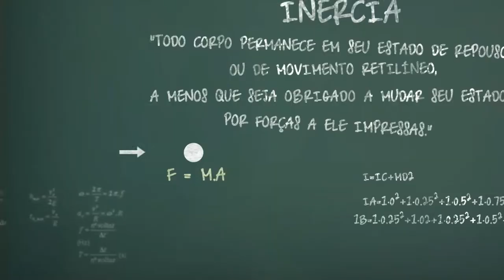Promo Bandsports a Ciência do Esporte - As 3 leis de Newton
Roteiro, produção e sonorização: Luciano Oliveira
Direção de arte: Iano Coimbra
Designers: Milly Ramiro, Cauê Mendes, Mandu Jr, Evelyn Santos e Gustavo Zimmermann